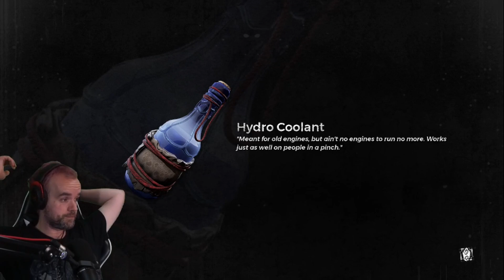Remnant: From the Ashes (Part 71)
Death is nothing, but to live defeated and inglorious is to die daily. || punishdave.com